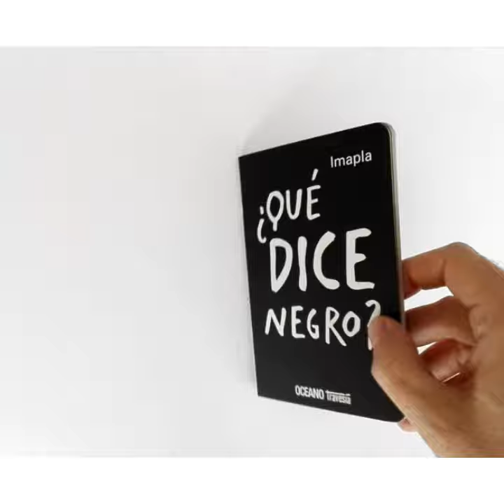Los colores hablan - Imapla. Ed. Océano Travesía.